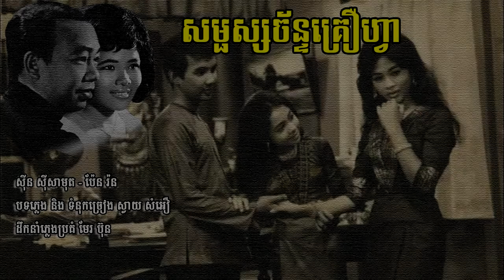សម្ផស្សច័ន្ទគ្រឿហ្វា - ស៊ីន ស៊ីសាមុត និង ប៉ែន រ៉ន | Samouth & Pen Ran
បទៈ សម្ផស្សច័ន្ទគ្រឿហ្វា
- ច្រៀងដោយ ស៊ីន ស៊ីសាមុត និង ប៉ែន រ៉ន
- បទភ្លេង និង ទំនុកច្រៀង ស្វាយ សំអឿ
- ដឹកនាំភ្លេងប្រគំ មែរ ប៊ុន
- ដកស្រង់ពីភាពយន្តរឿង (ច័ន្ទគ្រឿហ្វា)
**រូបភាពនៅក្នុងរឿង (អកលាទ្រនំ)

This song was sung by Sinn Sisamouth ft. Pen Ran Since 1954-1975.

Image Khmer old singer: Sinn Sisamouth & Pen Ran
Images source: Public domain in google safety image